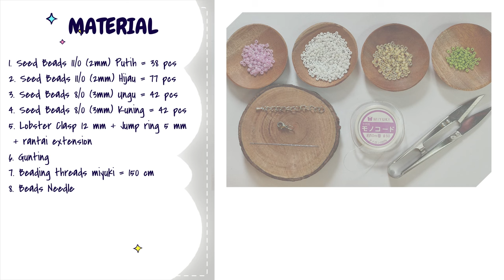DIY Beaded Daisy Bracelet With Leaves | Beaded Bracelet Tutorial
Hai Crafters,

Ini adalah tutorial beaded daisy bracelet. Saya membuatnya dalam dua warna, disertai dengan daun.

Material :
1. Seed Beads 11/0 (2mm) Putih = 38 pcs
2. Seed Beads 11/0 (2mm) Hijau = 77 pcs
3. Seed Beads 8/0 (3mm) Ungu = 42 pcs
4. Seed Beads 8/0 (3mm) Kuning = 42 pcs
5. Lobster Clasp 12 mm + Jump ring 5 mm + rantai extension
6. Gunting
7. Beading threads miyuki = 150 cm
8. Beads Needle

Temukan video Krea3 lainnya tentang beaded jewelry, seperti beaded bracelet, beaded ring dan beaded brooch.

Salam Kreatif,
KREA3